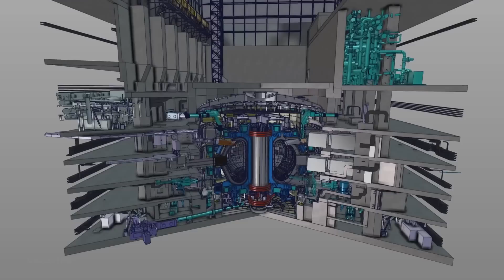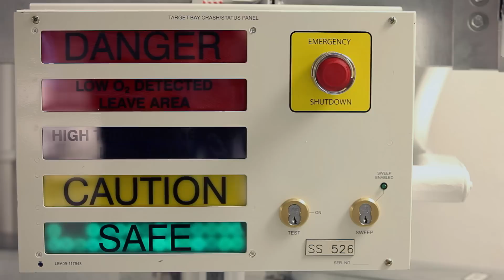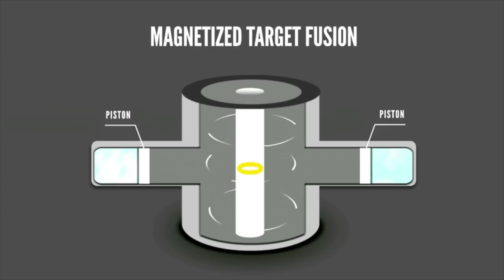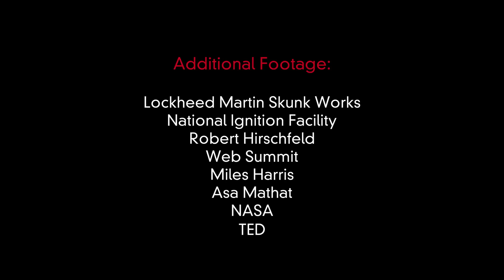Fusion Startups Seek Star Power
A growing number of private players like Lockheed Martin and Helion Energy believe they can commercialize fusion energy within a decade, promising a carbon-free energy source with effectively limitless fuel.
But there's considerable skepticism in the scientific community that these upstarts can achieve such ambitious timelines — or whether they can pull off fusion at all.